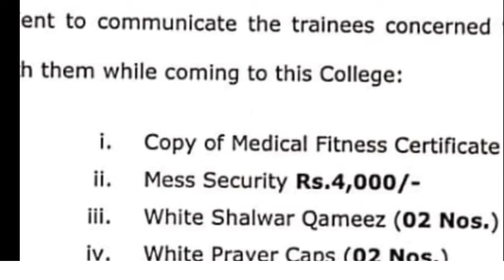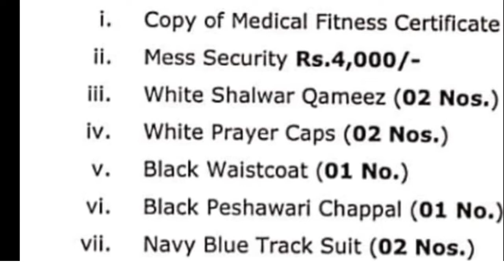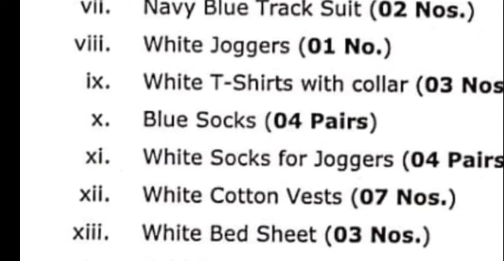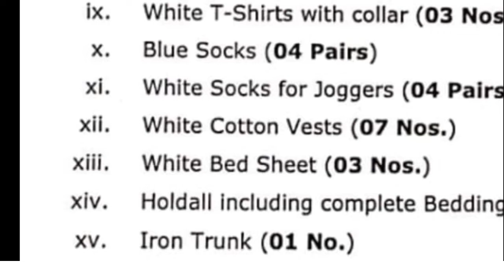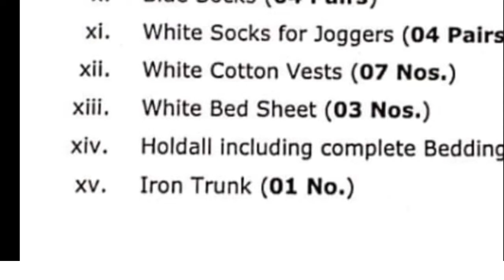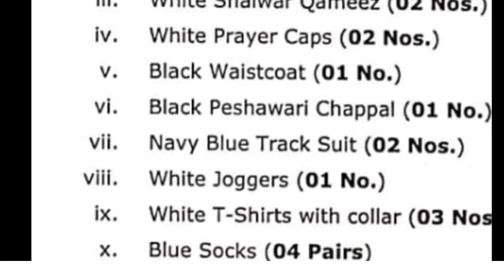Punjab Police Training Process Update|Punjab Police Training Stuff/سامان Info. For Female Candidates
this is a second part regarding the stuff / belongings for the selected female candidates in Punjab police Punjab Highway police and special protection unit.
watch complete video for complete information this video will be helpful for you guys in this video I have again describe and categorise the stuff for male and female which is official to bring in training centre if you like this video then don't forget to like and share this video also subscribe even jobs information and press 🔔